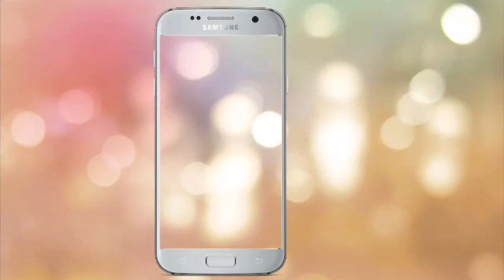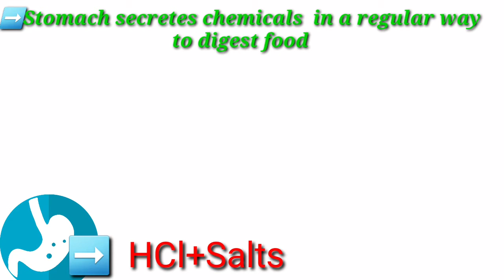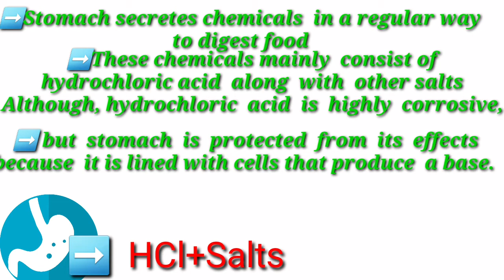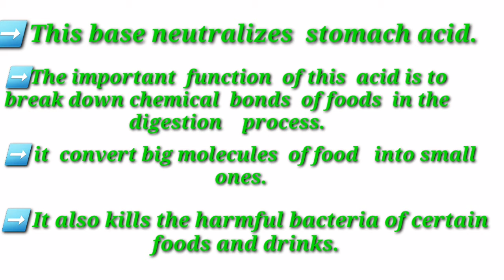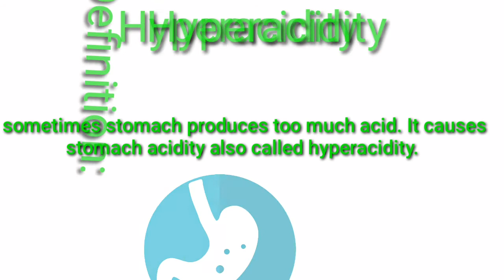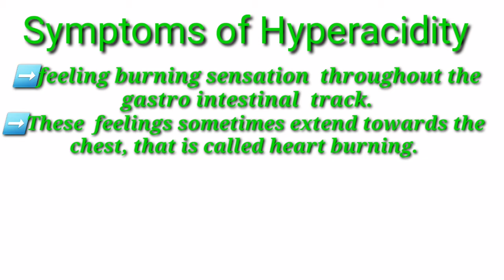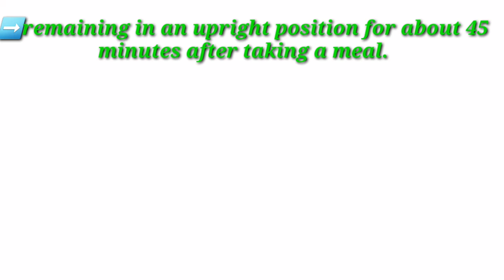stomach acidity,hyperacidity,causes ,symptoms,prevention|10th class chemistry lecture in Urdu|online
authentic education channel
in this lecture i am going to discuss stomach acidity,hyperacidity,causes ,symptoms and prevention  10th class chemistry chapter 10 lecture in urdu ,hindi and english.
complete discussion of stomach acidy or Hyperacidity is in this online chemistry lecture available.in this lecture of stomach acidity firstly we explain the introduction of stomach acidity or hyperacidity.secondly we define the stomach acidity. after this we explain the causes and symptoms of stomach acidity .last three points are the prevention of stomach acidity or hyperacidity.basically we explain the stomach acidity or hyper acidity from 10th class chemistry chapter 10 in urdu english and hindi.
what is stomach acidity ?define stomach acidity .stomach acidity kia hoti ha or esy  kaise khatm kar skte hain ? explain the introduction of stomach acidity .what are causes of stomach acidity o0r hyperacidity?what are symptoms of hyperacidity?what are prevention of hyperacidity ?explain the stomach acidity or hyperacidity 10th class chemistry chapter 10. stomach acidity ki kia alaamat hain? stomach acidity se kaise bach skte hain?explain the complete note on stomach acidity. taizabeyt se kaise bachein? taizabeyt kaise km krein ?
Stomach acidity

Stomach secretes chemicals in a regular way to digest food. These
chemicals mainly consist of hydrochloric acid along with other salts. Although, hydrochloric acid is highly corrosive, but stomach is protected from its effects because it is lined with cells that produce a base. The base neutralizes stomach acid. The important function of this acid is to break down chemical bonds of foods in the digestion process. Thus, big molecules of food are converted into small ones. It also kills the harmful bacteria of certain foods and drinks. However, sometimes stomach produces too much acid. It causes stomach acidity also called hyperacidity. Symptoms of this disease are feeling burning sensation throughout the gastro intestinal track. These feelings sometimes extend towards the chest, that is called heart burning. The best prevention from hyperacidity is:
i) Avoiding over-eating and staying away from fatty acids and spicy foods.
ii) Simple and regular eating, remaining in an upright position for about 45
minutes after taking a meal.
iii) Keeping the head elevated while sleeping.

punjab text book board/Sindh text book board/KPK text book board 10th Class book.This  lecture   is delivered in Urdu/hindi/English. This lecture for 10th class Chemistry chapter  10  for all students who want to prepare this topic in detail and gain 100% marks.

i am going to tell to this channel is especially for chemistry Lectures and speech. i will deliver chemistry lectures in a simple way . in last if you have any question in this lecture then you may also comment your question

Thanks.